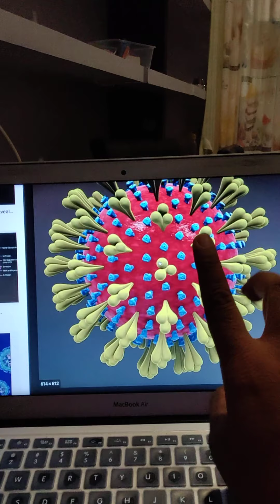Information About Corona Virus II FROM B.KUMAR FOOD CONSULTANCY SERVICES RAJKOT(Gujarat)_9824930108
Certainly! Here's some key information about the coronavirus:

What is Coronavirus?: Coronaviruses are a large family of viruses that can cause illness in animals and humans. The most recently discovered coronavirus, known as SARS-CoV-2, causes the coronavirus disease 2019 (COVID-19).
Symptoms: Common symptoms of COVID-19 include fever, cough, and shortness of breath. Other symptoms may include fatigue, muscle or body aches, headache, sore throat, loss of taste or smell, congestion, nausea, or diarrhea. Symptoms can range from mild to severe, and some individuals may be asymptomatic.
Transmission: COVID-19 primarily spreads through respiratory droplets when an infected person coughs, sneezes, or talks. It can also spread by touching surfaces contaminated with the virus and then touching the face, particularly the mouth, nose, or eyes.
Prevention: Preventive measures to reduce the spread of COVID-19 include wearing masks in public settings, practicing physical distancing by maintaining at least 6 feet distance from others, frequent handwashing with soap and water for at least 20 seconds, using hand sanitizer with at least 60% alcohol, and avoiding close contact with individuals who are sick.
Vaccines: Vaccines have been developed and authorized for emergency use to prevent COVID-19. These vaccines stimulate the immune system to produce antibodies against the virus, providing protection against infection and severe illness. Vaccination efforts are ongoing worldwide to curb the spread of the virus and achieve herd immunity.
Variants: Variants of the SARS-CoV-2 virus have emerged over time, some of which may have increased transmissibility or potential impact on vaccine effectiveness. Monitoring and genomic surveillance of these variants are essential for understanding their characteristics and informing public health responses.
Global Impact: The COVID-19 pandemic has had profound global impacts on public health, economies, and societies. Governments, healthcare systems, businesses, and individuals have implemented various measures to mitigate the spread of the virus, provide medical care to those affected, and support affected communities and industries.
Public Health Response: Public health measures such as testing, contact tracing, quarantine, isolation, and vaccination campaigns are critical components of the response to COVID-19. Collaboration among governments, international organizations, healthcare professionals, researchers, and the public is essential for controlling the pandemic and minimizing its effects.
It's important to stay informed about COVID-19 from reliable sources such as the World Health Organization (WHO), the Centers for Disease Control and Prevention (CDC), and local health authorities.